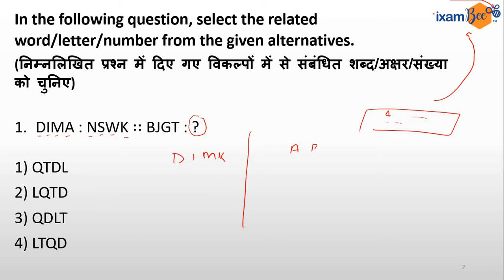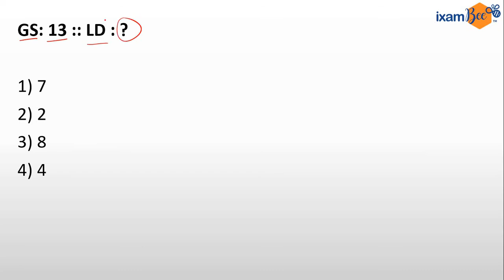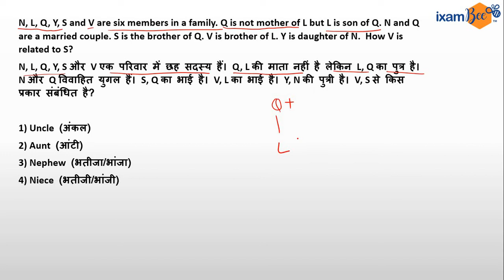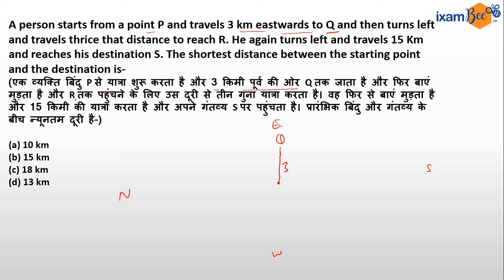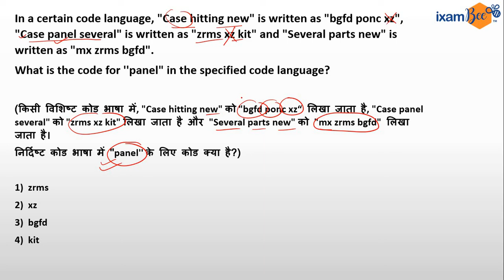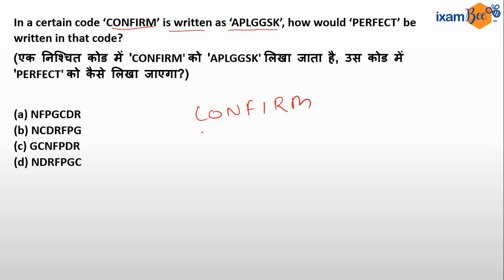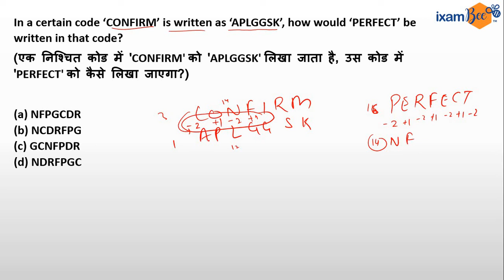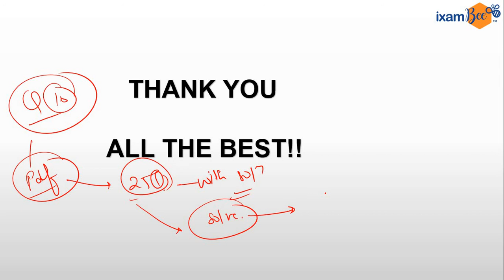SSC CHSL 2021 | MEMORY BASED REASONING | By Yaman Kansal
Hi All, In this video, Yaman sir has discussed the Memory Based Reasoning Questions for SSC CHSL. Watch this video till the end to amplify your exam preparation and crack it in the first attempt!

Want to try something for FREE?
for Free Mock Tests for SSC. Register now and find out where you stand!